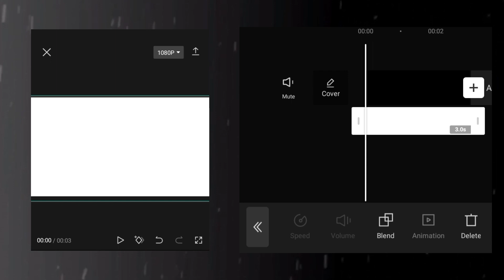White Flash Overlay Tutorial |Capcut| FOR@Q8EDITZz